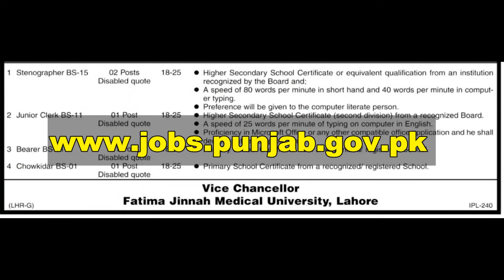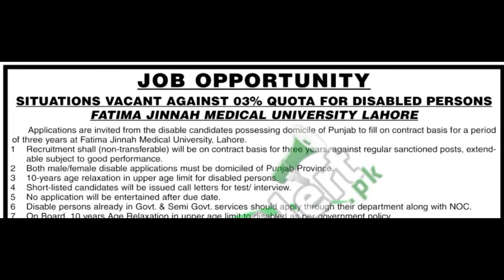Jobs in Fatima Jinnah university, Lahore Pakistan 2021